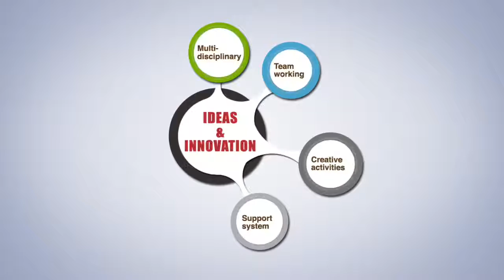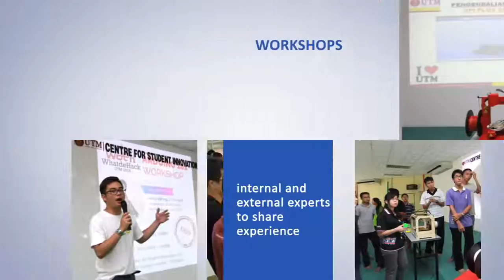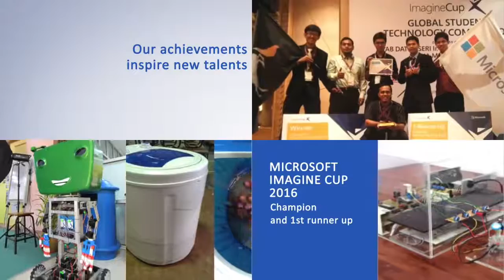UTM Centre for Student Innovation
UTM Centre for Student Innovation (UTM-CSI) was established in October 2010 at the Johor Bahru Campus as a centre to encourage the UTM students to think creative and innovative with the conducive facilities to plan any innovation activity. The centre is responsible to plan innovation projects for the university to produce the innovative generation.